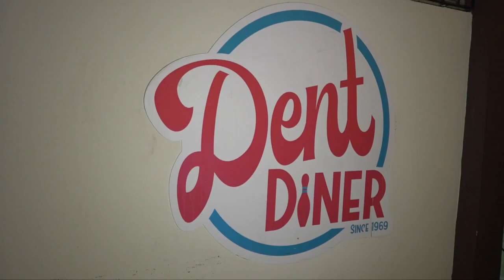Boliche Dent ubicado en San Pedro los Yoses , teléfono 2253-5745, San José Costa Rica